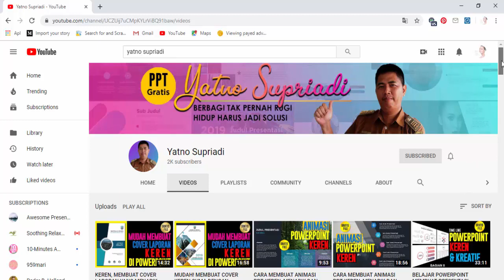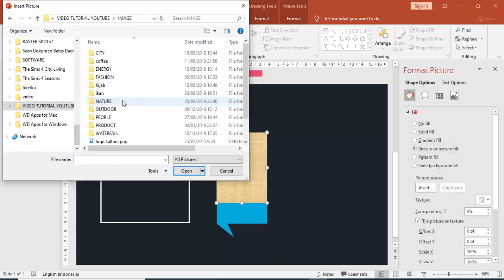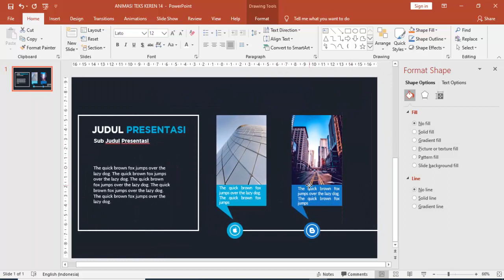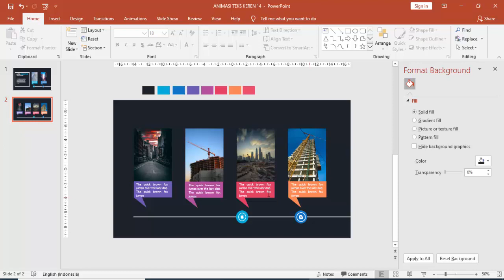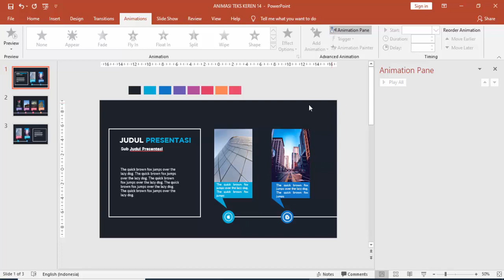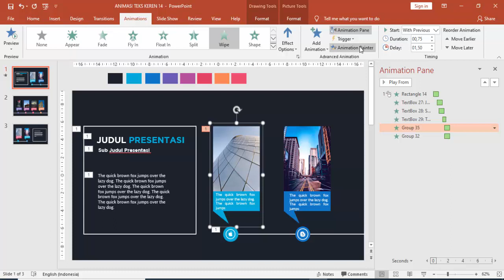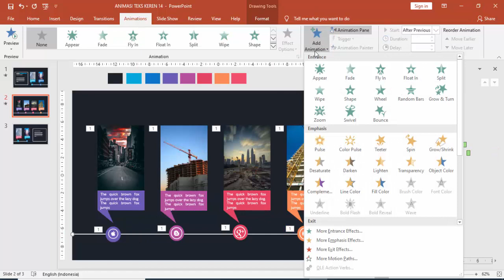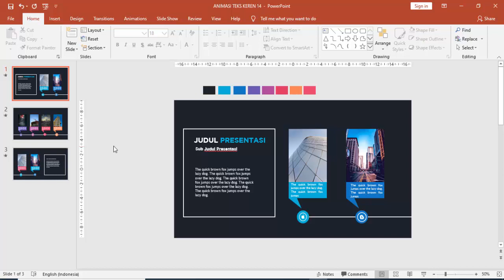CARA MEMBUAT ANIMASI POWER POINT KEREN, MENARIK DAN KREATIF #14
Cara Membuat Animasi Ppt Keren, Menarik Dan Kreatif, video tutorial ini saya membuat slide presentasi yang kreatif dengan animasinya. Template keren ini cocok untuk presentasi bisnis, tugas akhir mahasiswa atau instansi pemerintah.